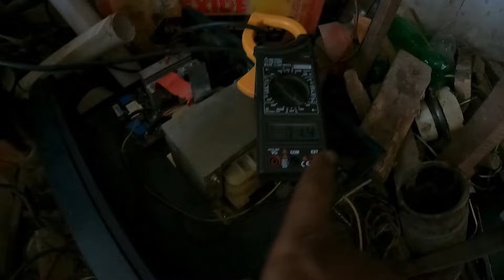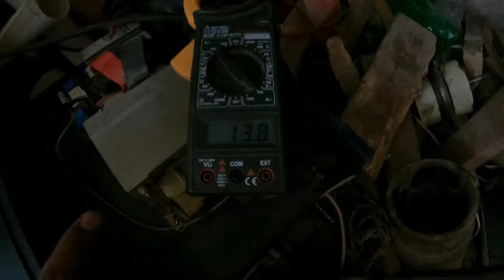बार-बार रेजिस्टेंस क्यों जल जाता है | Luminous inverter 1ohm resistance dead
Luminous inverter full dad no output no input fuse bhi sahi hai | No output no input
type electric parts repairing and solution by my youtube channel se koi electric videosn